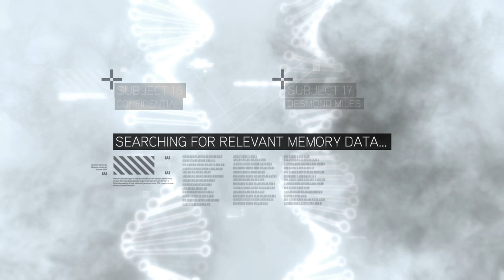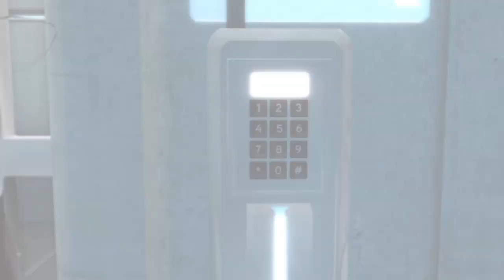Assassin's Creed The Ezio Collection 1